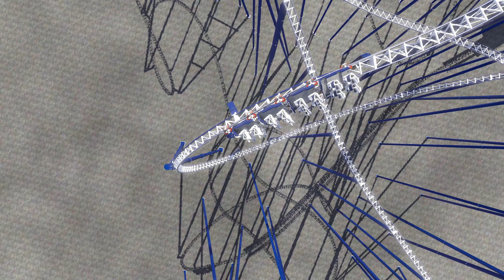NoLimits 2: Iron Rock